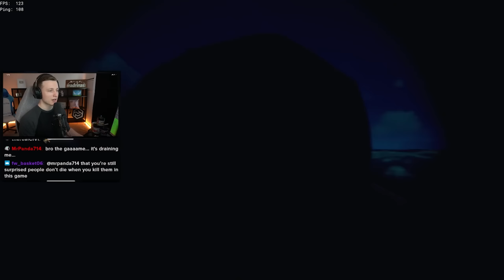Why The Sloop IS STILL My FAVORITE SHIP In The Game! - Sea of Thieves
Ma5on and Al3x are here to showcase just how good the sloop still is at dominating PvP on the Sea of Thieves! What is your favorite ship to set sail in?

▶  Stream Schedule:
▶  Stream Schedule: (All Times in PST)
MONDAY | 7am
TUESDAY | 7am
WEDNESDAY | 7am
THURSDAY | 7am
FRIDAY | 7am
SATURDAY | 7AM
SUNDAY | 7AM